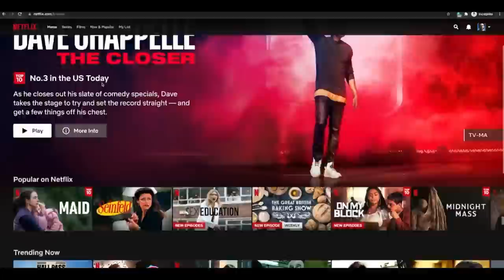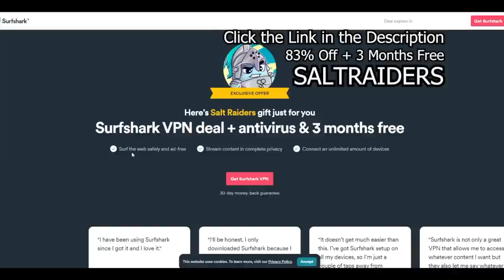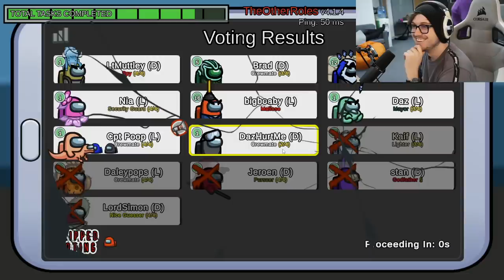KAIF RETURNS TO AMONG US! METAGAMING IN THE OFFICE?!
Edited by dmacmorris